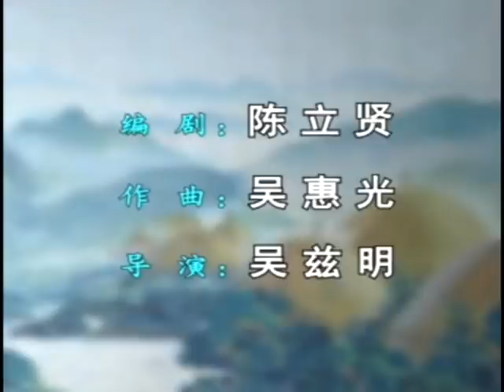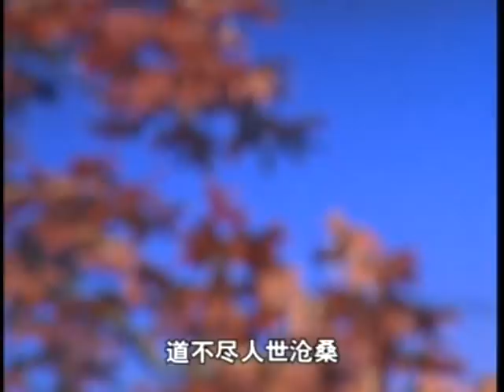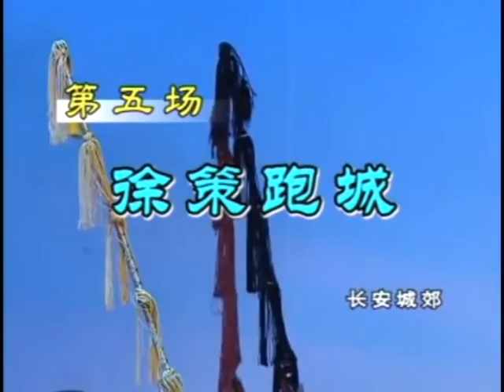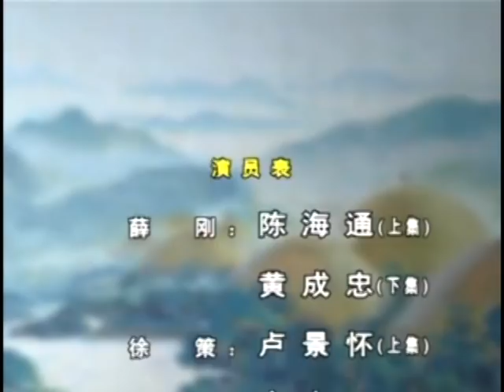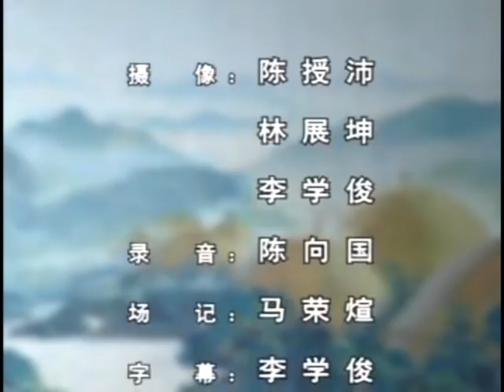潮剧Teochew Opera:薛家将兴唐（下）(全中文字幕)